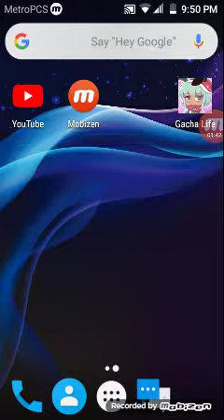Fire emblem fates (cover)